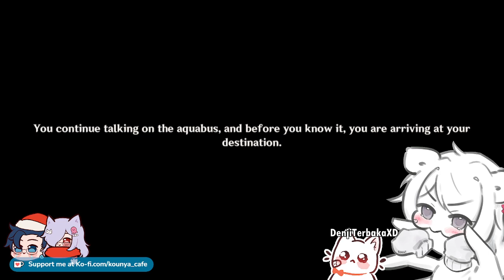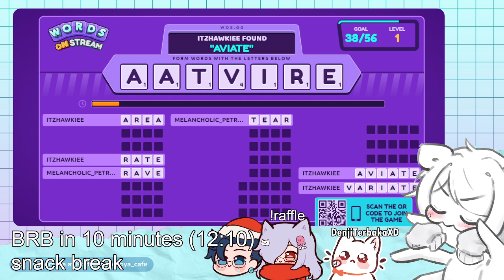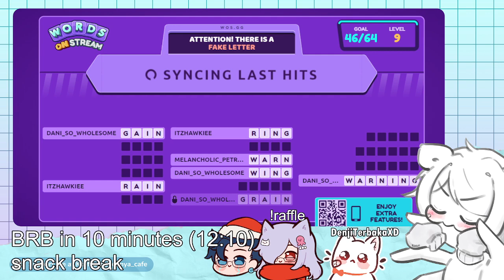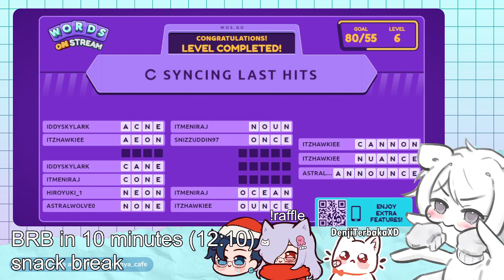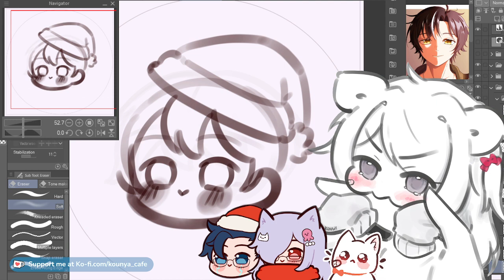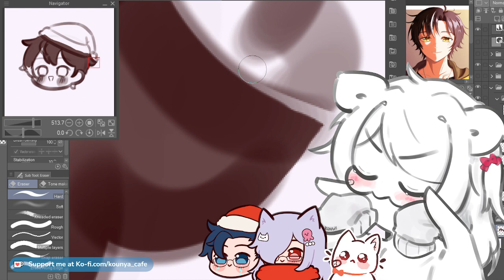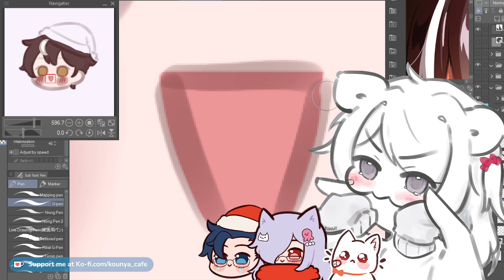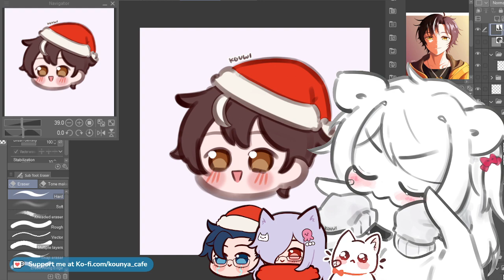【03/12/2023】🐱🌿 Abyss + Visiting Fontaine for the first time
Genshin Impact main Quest + Spiral Abyss